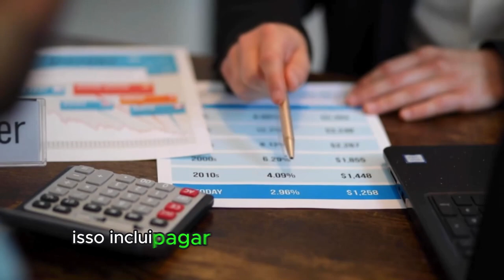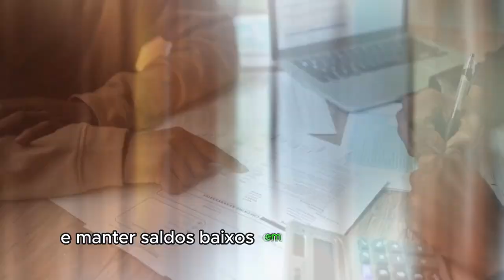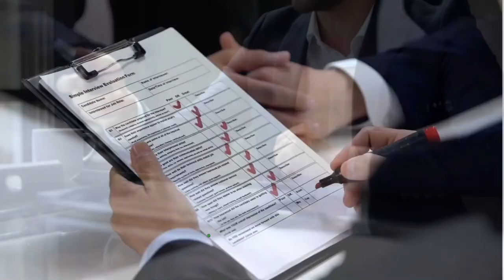COMO CONSEGUIR EMPRÉSTIMO COM VALOR ALTO E SCORE BAIXO EM 2024